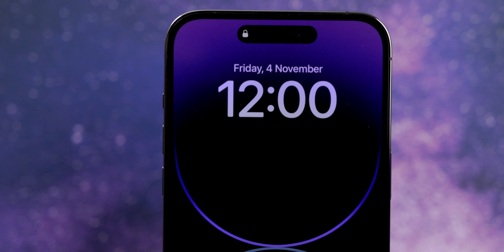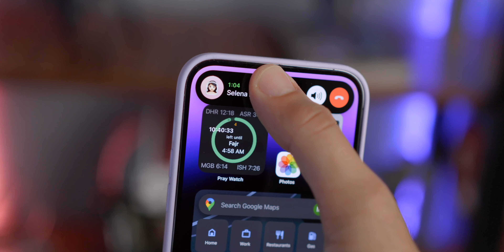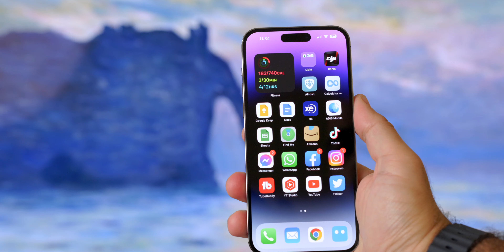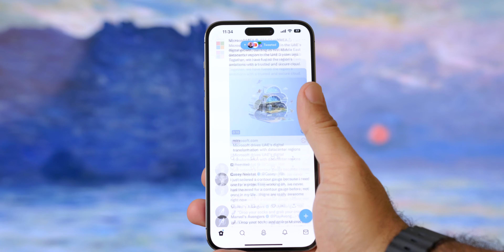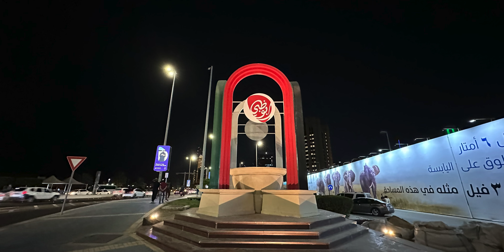iPhone 14 Pro Max | حقيقة الايفون ١٤ برو ماكس بعد شهر استخدام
فيديو مراجعة الايفون ١٤ برو ماكس بعد شهر استخدام

فيديو مقارنة الكاميرات بين الايفون ١٣ برو ماكس و الايفون ١٤ برو ماكس